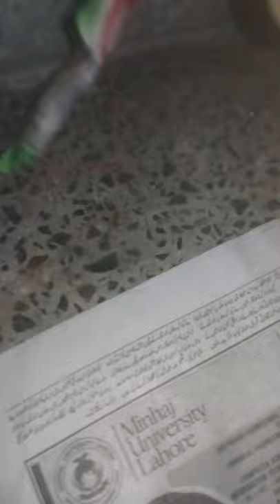Bird manual feeding | Bird farming | Birds video | Copyright free videos | No copyright videos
Note:Jo video istemal karen uska link apni video discrption main lazmi dalen